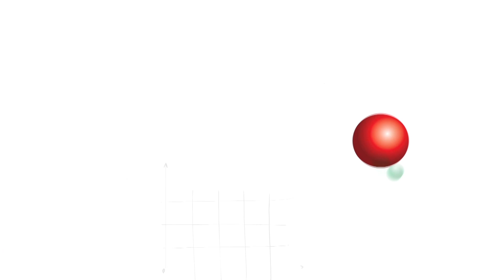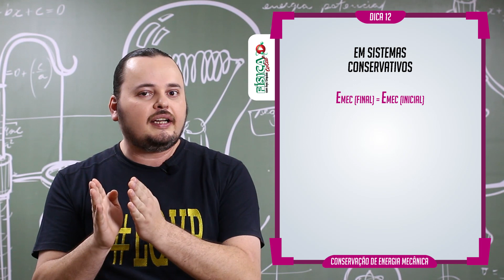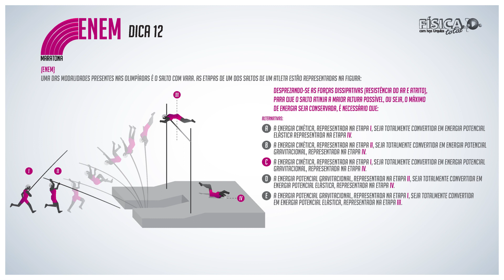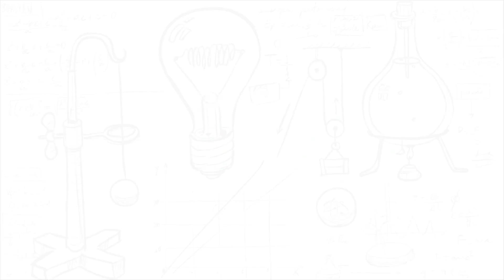Maratona ENEM - Dica 12 - Energia mecânica - sistema conservativo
Ao longo dos 42 dias que antecedem a prova do ENEM postaremos 42 vídeos. A cada dia um vídeo. Cada vídeo com uma dica + uma questão resolvida.

Para acompanhar ver a lista completa dos vídeos e/ou baixar material de apoio e questões para estudar, cadastre-se (gratuitamente) no site do projeto e visite a parte: MATERIAIS